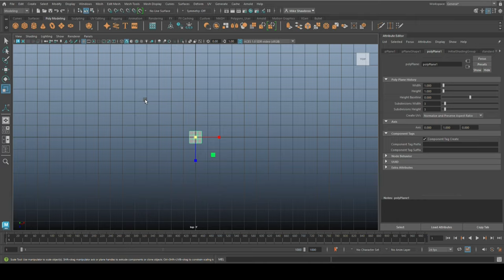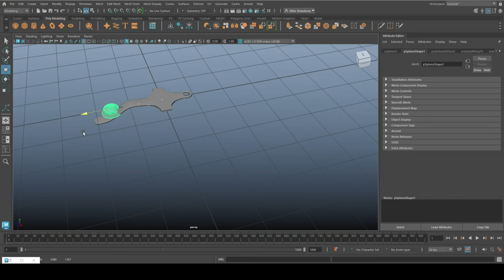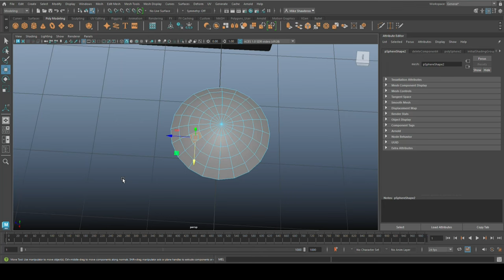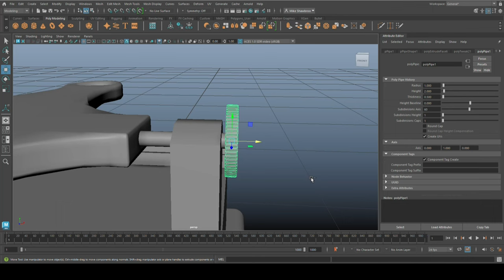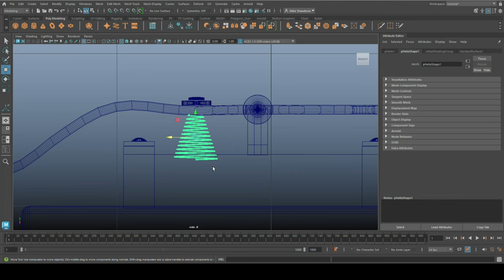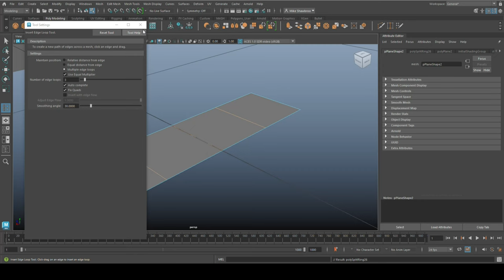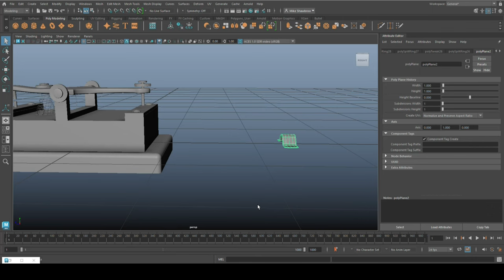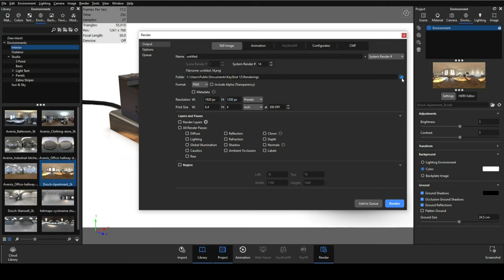3D Modeling a Morse Code straight key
In this timelapse video in Maya 2024 I will be modeling a straight Morse Code key

appreciated !